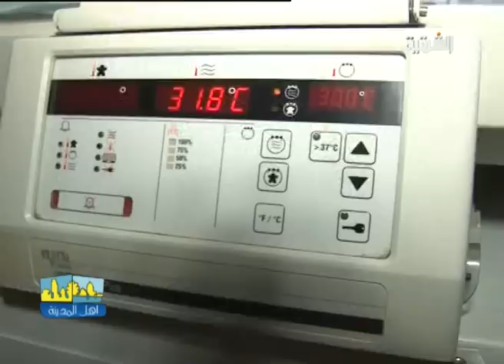ولادة توام سيامي في مستشفى كركوك - اهل المدينة ليوم 9-1-2014